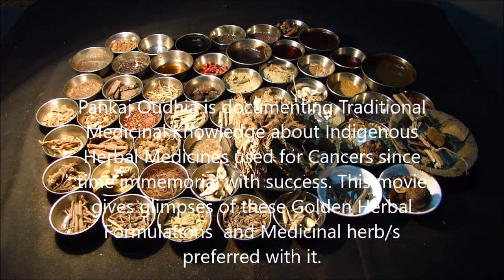Pankaj Oudhia on Recurrent Oral Cancer: Prefer Berberis asiatica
Related References
Oudhia, Pankaj (2017). Borreria, Bhramarmar, Wattakaka and Medicinal Rice and Millets based Tribal Herbal Medicines for Recurrent Oral Cancer From Medicinal Plant Database by Pankaj Oudhia, Audio Bank Project at pankajoudhia.com .
Oudhia, Pankaj (2017). Boschniakia, Bhramarmar, Wattakaka and Medicinal Rice and Millets based Tribal Herbal Medicines for Recurrent Oral Cancer From Medicinal Plant Database by Pankaj Oudhia, Audio Bank Project at pankajoudhia.com .
Oudhia, Pankaj (2017). Bosea, Bhramarmar, Wattakaka and Medicinal Rice and Millets based Tribal Herbal Medicines for Recurrent Oral Cancer From Medicinal Plant Database by Pankaj Oudhia, Audio Bank Project at pankajoudhia.com .